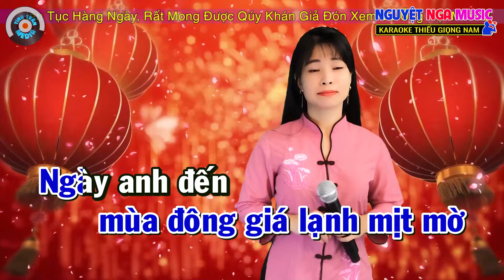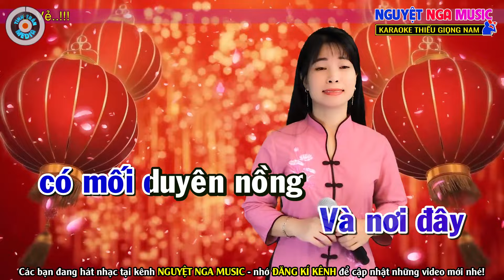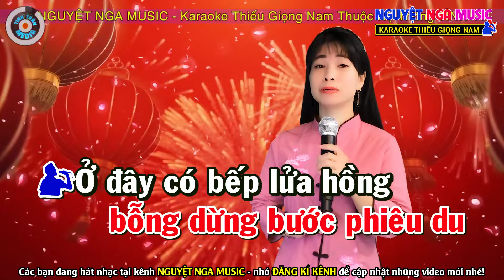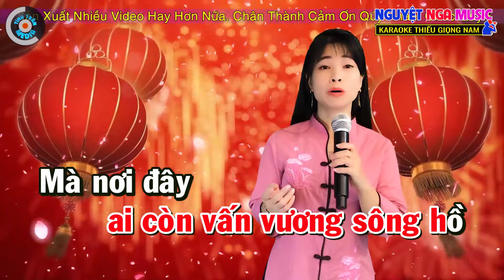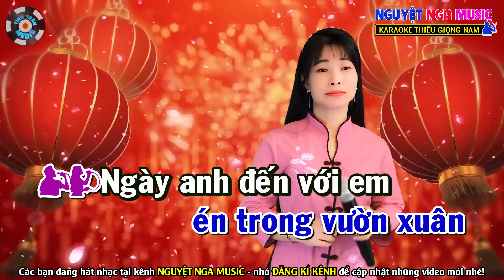[CỰC HAY] NGƯỜI ĐẾN TỪ TRIỀN CHÂU l Karaoke Thiếu Giọng Nam l Song ca cùng Nguyệt Nga